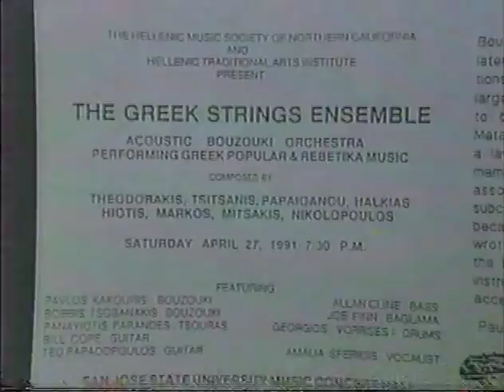Greek Strings Ensemble of Northern California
Saturday April 27, 1991 SJSU University

Paul Kakouris: Bouzouki
Bobbis Tsobanakis: Bouzouki
Panayiotis Parandes: Tzoura
Bill Cope: Guitar
Ted Papadopoulos: Guitar
Allen Cune: Bass
Joe Finn: Baglama
George Vorrises: Drums
Amalia Sferons: Vocals